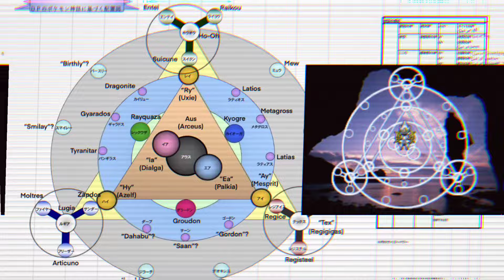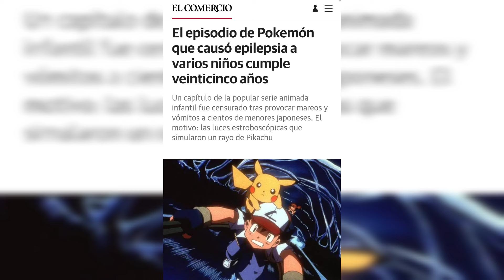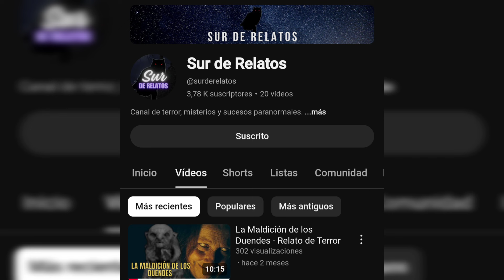Las Macabras Historias Filtradas de Pokémon I Historias macabras del Pasado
Las Filtraciones de Game Freak empresa desarrolladora de los juegos de Pokémon no ha dejado a nadie indiferente, es por eso que acá te repasamos las Macabras historias que se soltaron tras esta filtración de información.